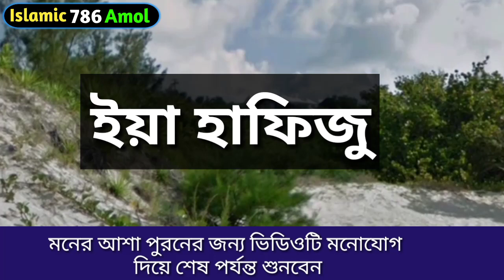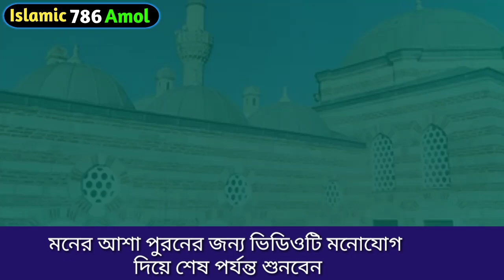বৃহস্পতিবারের দিন দোয়াটি পড়লে মনের আশা পুরন হবে। Islamic amol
Assalamu alaikum.

Facebook Pages